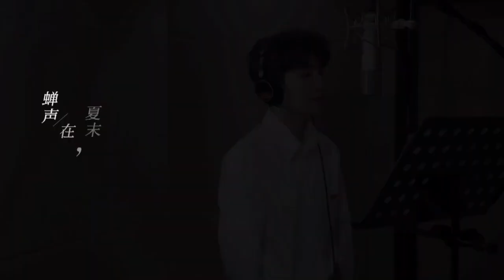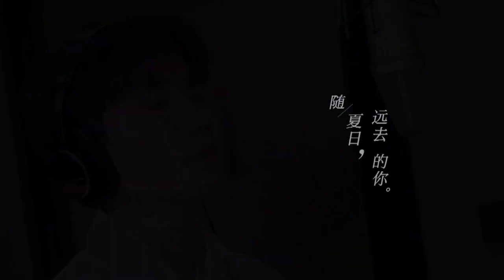TFBOYS王源 夏目友人帐推广曲(只要有相见的人就不是孤生一人)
02221119🦄
Credit weibo:王源